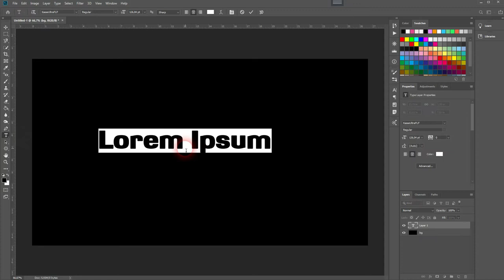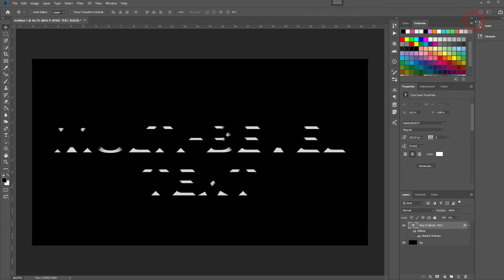Multi Bevel Text Effect in Photoshop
In this tutorial I'll show you how to create a multi bevel text effect in Adobe Photoshop.